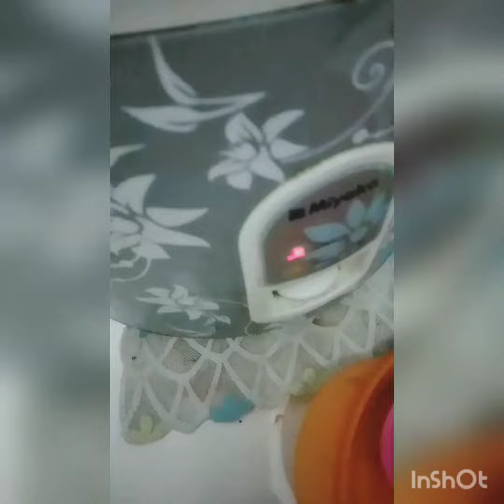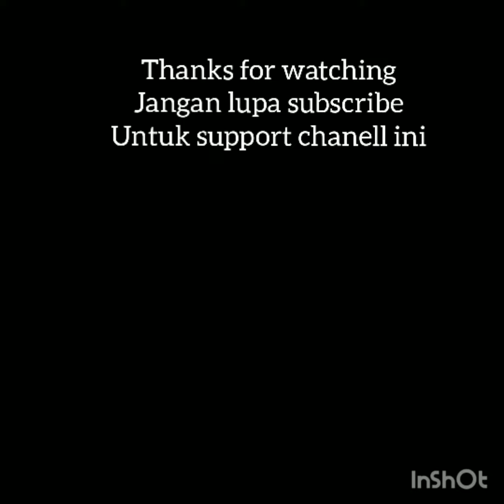Cara Masak Bubur Kacang Hijau yang super praktis tanpa rendam dan hemat waktu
Disaat gas habis tapi pengen makan bubur kacang hijau ?

ini solusinya 🤗
Bikin bubur kacang hijau cukup pakai magicom, lebih cepat matang dan enak banget walaupun tanpa santan
Resep Membuat Kacang Hijau super praktis

bahan-bahan yang di sediakan
1. kacang hijau 1/4
2. Gula Merah
3. Gula Putih
4. Santan(skip)
5. Jahe
6. Daun Pandan